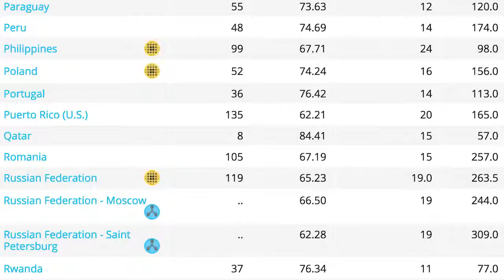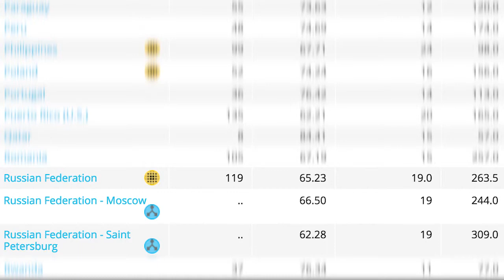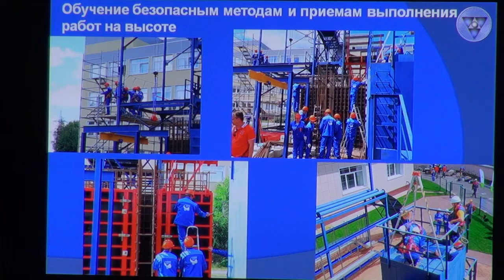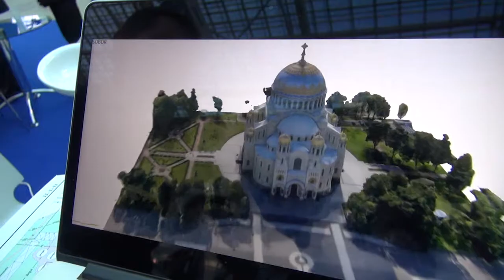The main issues of the Russian construction industry. Peter Larin reports from RICF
In Moscow, on February, 11 the Russian Investment Construction Forum has started its work. Peter Larin reports on the most interesting presentations